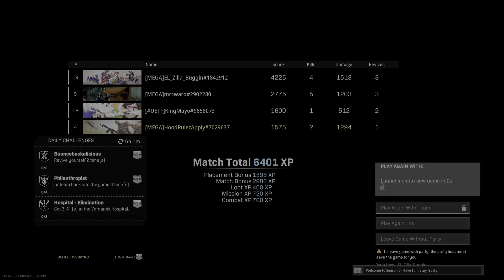Call of Duty: Modern Warfare_20211012215845